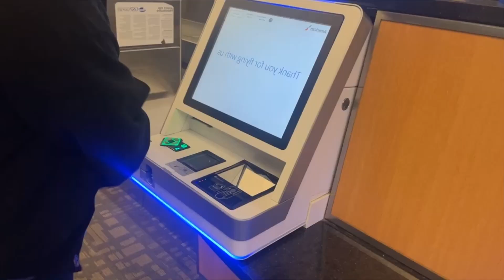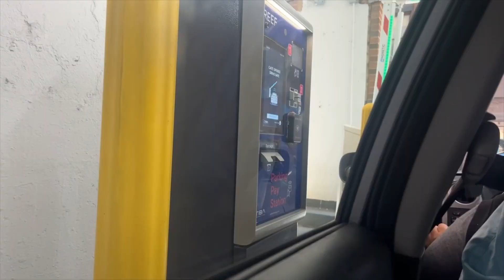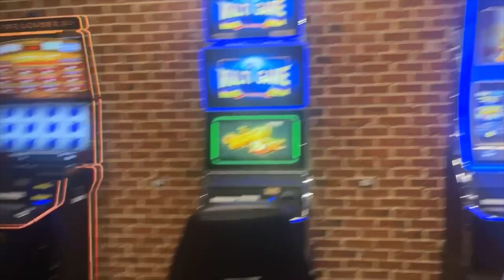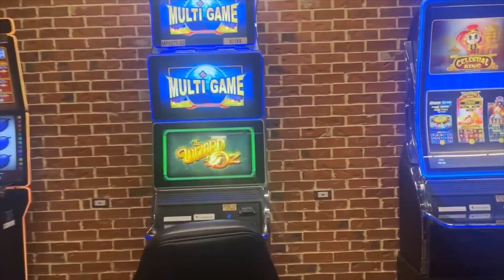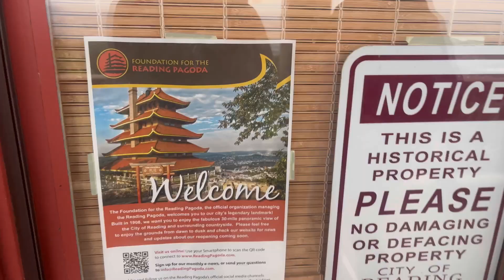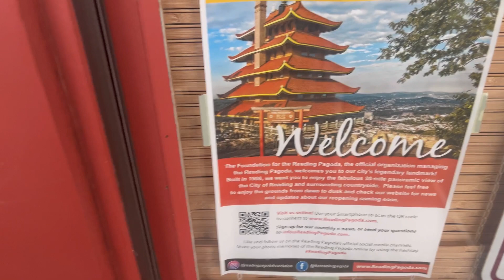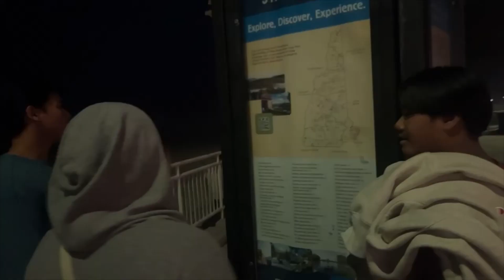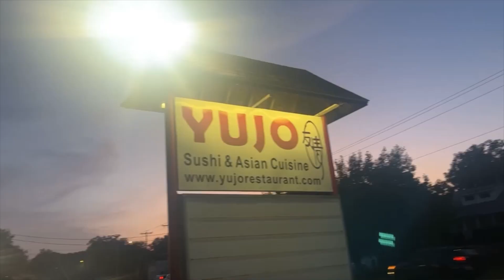Summer With The Family / Going back home.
Going back home and spending time with the family.